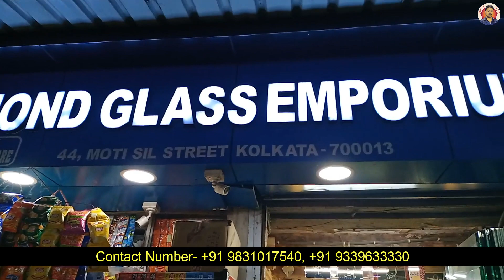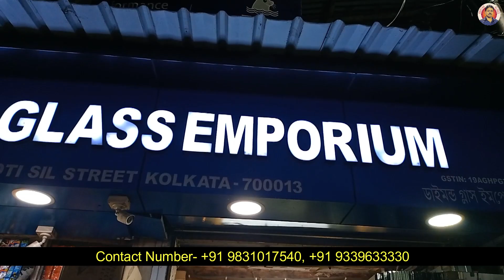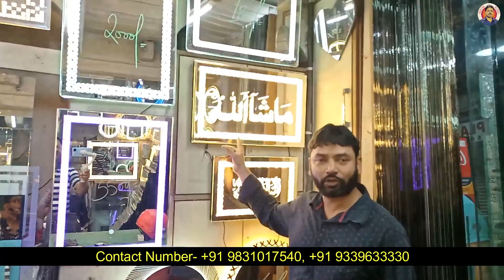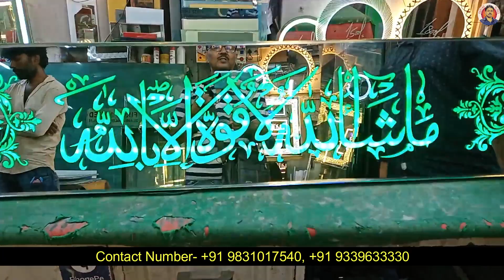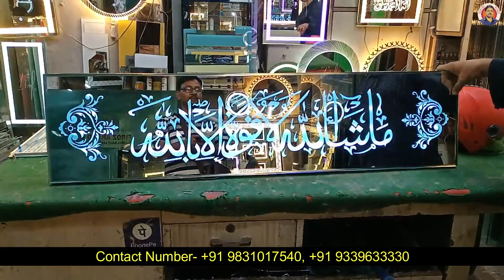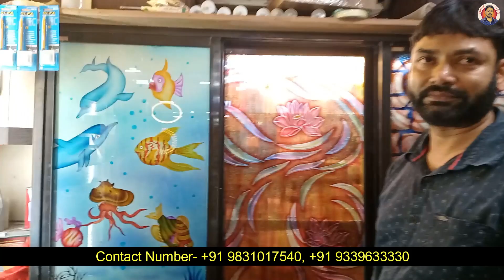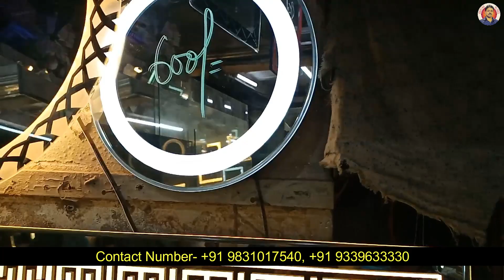All Types Of Sheet Glass, Float Glass, Modi Mirror, Toughened Glass Supplier in Kolkata at Best Rate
Seller information
Shop Name - Diamond Glass Emporium

Shop Description - All Kinds of Sheet Glass, Float Glass, Modi Mirror, Toughened Glass & General Glass Suppliers

Ignore This:
Sheet Glass market, toughened glass seller, modi mirror market in kolkata, float glass market in kolkata, etching in kolkata, stain glass wholesaler, designer glass wholesaler